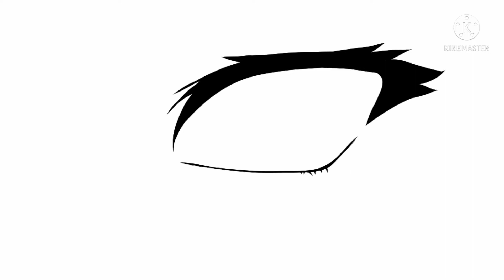aprende a DIBUJAR un ojo ANIME en pocos PASOS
drawing sakura eyes - ibis paint tutorial!
dont vs do ibis paint!!

no olvides comentar, dar me gusta y compartir chicos;) y calificar cómo está mi dibujo y si tienes alguna pregunta o consejo, pregúntame en la sección de comentarios gracias a todos :)